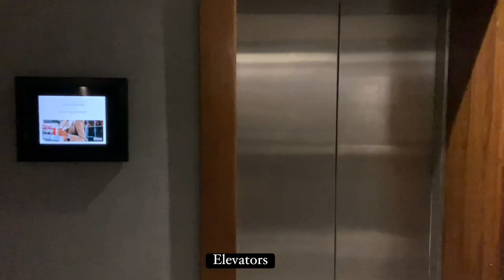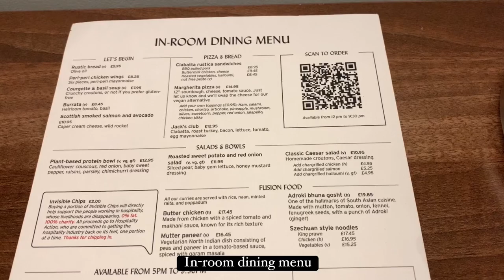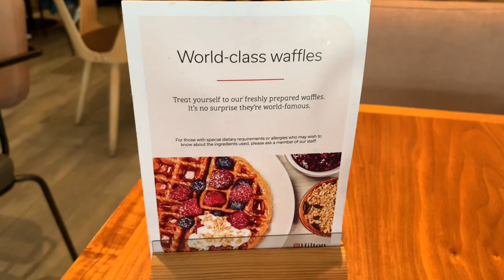REVIEW: Hilton Garden Inn London Heathrow Airport Room Tour, Amenities, and Experience!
Although there are two Hilton hotels directly connected to London Heathrow Airport, both were highly priced during my stay so I decided to use my Hilton points to redeem 30k for a night stay at the Hilton Garden Inn London Heathrow Airport. It is one station away from Heathrow so it was not really that much of an issue either. Breakfast was nice and so were the rooms.

Secrets of Hilton Garden Inn London Heathrow Revealed!
Luxurious Hilton Garden Inn London: Room Tour & Amenities!